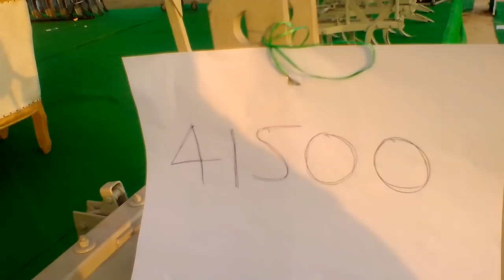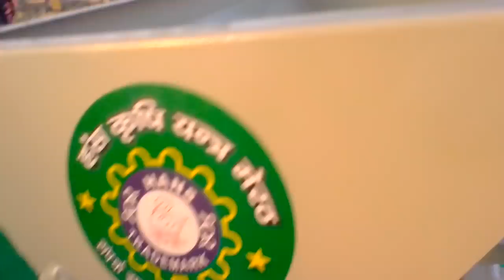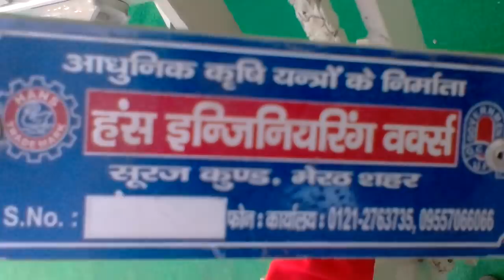Mela pardarshani me 50% subside. hans valo ke kirshy yantr dekhiye aapbhi .